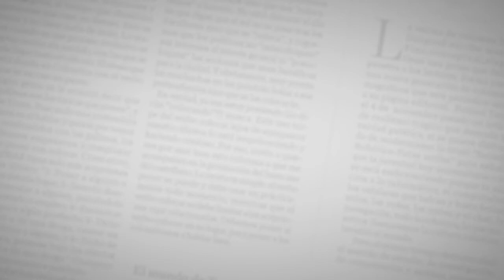Alejandro Char hace el balance del Carnaval 2016